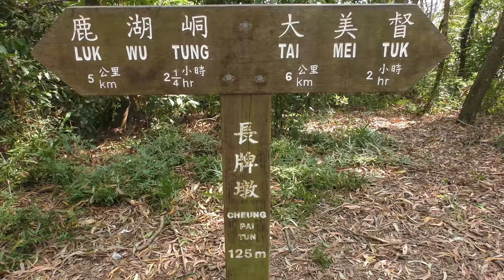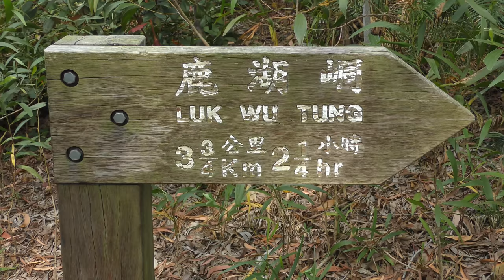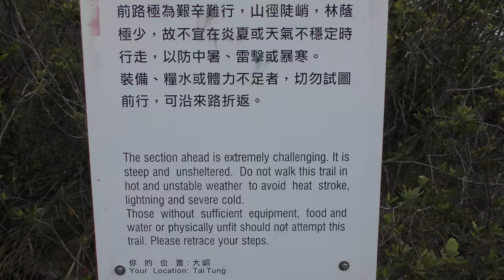Plover Cove Reservoir 4K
Plover Cove Country Trail, Hong Kong
November 2017